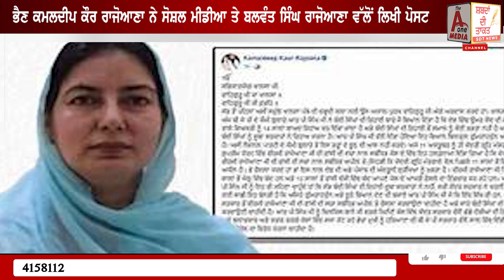ਜਾਣੋ ਕਿਉਂ ਬਲਵੰਤ ਸਿੰਘ ਰਾਜੋਆਣਾ ਨੇ ਸਾਬਕਾ ਜਥੇਦਾਰ ਗਿਆਨੀ ਹਰਪ੍ਰੀਤ ਸਿੰਘ ਨੂੰ ਕਿਹਾ ਗਦਾਰ ?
ਜਾਣੋ ਕਿਉਂ ਬਲਵੰਤ ਸਿੰਘ ਰਾਜੋਆਣਾ ਨੇ ਸਾਬਕਾ ਜਥੇਦਾਰ ਗਿਆਨੀ ਹਰਪ੍ਰੀਤ ਸਿੰਘ ਨੂੰ ਕਿਹਾ ਗਦਾਰ ? | THE AONE MEDIA

ਸਾਬਕਾ ਜਥੇਦਾਰ ਦੇ ਬਿਆਨ ਤੇ ਭੜਕੇ ਬਲਵੰਤ ਸਿੰਘ ਰਾਜੋਆਣਾ, ਭੈਣ ਕਮਲਦੀਪ ਕੌਰ ਰਾਜੋਆਣਾ ਨੇ ਸੋਸ਼ਲ ਮੀਡੀਆ ਤੇ ਬਲਵੰਤ ਸਿੰਘ ਰਾਜੋਆਣਾ ਵੱਲੋਂ ਲਿਖੀ ਪੋਸਟ, 'ਦਿੱਲੀ ਨਾਲ ਯਾਰੀ' ਵਾਲੇ ਬਿਆਨ ਦਾ ਬਲਵੰਤ ਸਿੰਘ ਰਾਜੋਆਣਾ ਨੇ ਕੀਤਾ ਵਿਰੋਧ, 5 ਸਾਲ ਜਥੇਦਾਰ ਰਹਿ ਕੇ ਗਿਆਨੀ ਹਰਪ੍ਰੀਤ ਸਿੰਘ ਨੇ ਨਹੀਂ ਕੀਤੀ ਕੋਈ ਪੰਥ ਦੀ ਗੱਲ - ਰਾਜੋਆਣਾ |